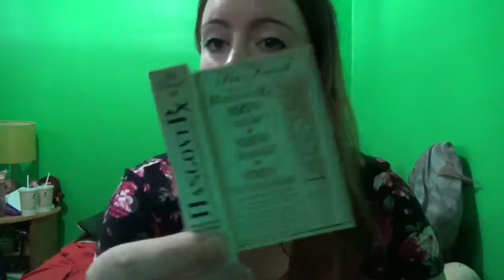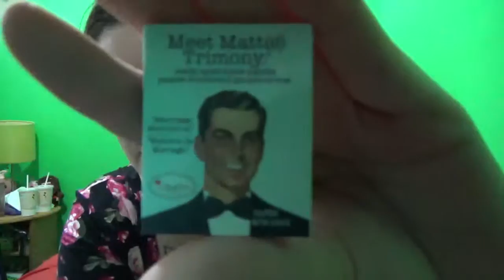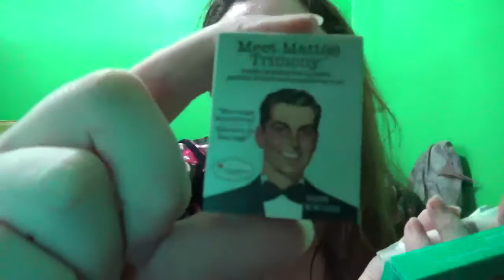Ipsy Unbagging - July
Hey guys, sorry this is late along with no recent videos. Hope you enjoy! :)